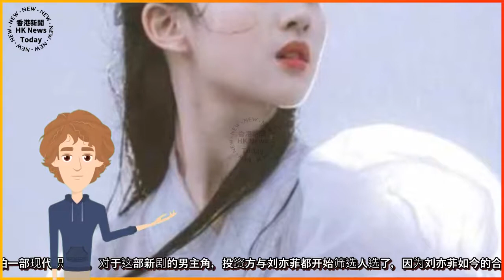刘亦菲钦点肖战？新戏男主竞争激烈，其本人却钟意顶流男星 | 香港新聞 HK News Today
香港新聞 HK News Today 2021/04/14  刘亦菲钦点肖战？新戏男主竞争激烈，其本人却钟意顶流男星
 刘亦菲钦点肖战？新戏男主竞争激烈，其本人却钟意顶流男星.  说起“神仙姐姐”，大家都会想到刘亦菲，刘亦菲的古装造型着实惊艳了很多人，成为了很多粉丝心目中的女神。  刘亦菲从好莱坞回归之后并没有继续拍电影，而是开始拍摄《梦华录》这部古装剧，当年刘亦菲还没有回归时，  《梦华录》这部剧就找到了刘亦菲，这个时候她正好需要在阔别许久的内娱找到自己的位置，所以才答应了这次邀约。  从路透图中可以看出，虽然过了这么多年了，刘亦菲的颜值仍然不减，其古装扮相依旧是当年“神仙姐姐”的感觉，因为刘亦菲在《梦华录》中饰演的是女主角，所以戏份占比很大，为了能够顺利拍摄，刘亦菲还推了很多活动与晚会。  如今的刘亦菲很